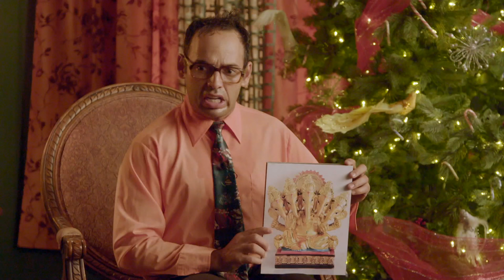22 Minutes: Raj Binder’s Holiday Story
Raj Binder (Shaun Majumder) sits down for a holiday story, and does he know how to make the kids laugh. And cry.